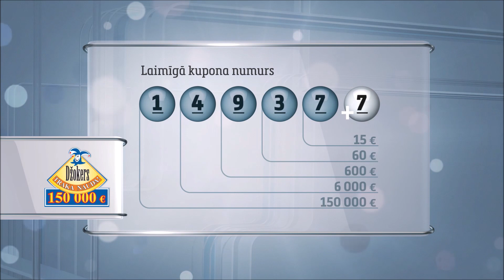Latloto 5 no 35 izloze – 02.01.2021.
Latloto 5 no 35, izloze, latoto, loterija, liela nauda, latloto.lv, Latvijas loto, loterijas, Latvijas loterijas